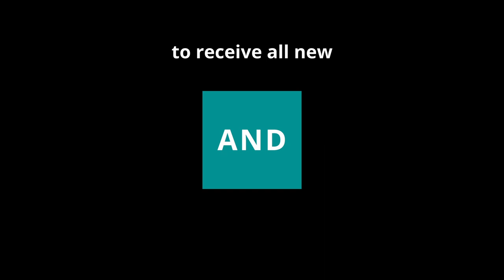Pane crepe | HD 24 fps | Free Footage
Pane crepe footage
Fried chicken making footage
Fry the chicken footage
Egyptian famous food footage
Food street in Egypt footage
Egyptian food street footage
Egyptian lunch footage
Egyptian food
Slow motion
Free Footage
HD VIDEO
24 fps